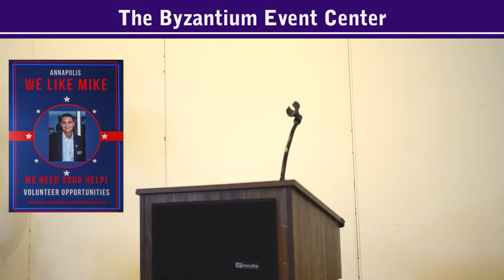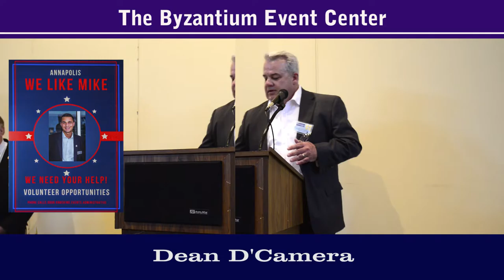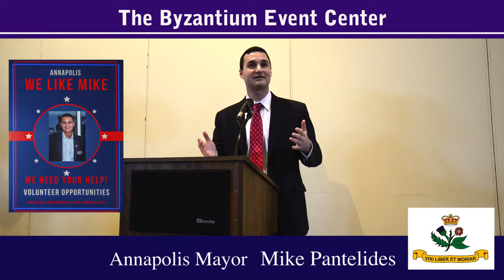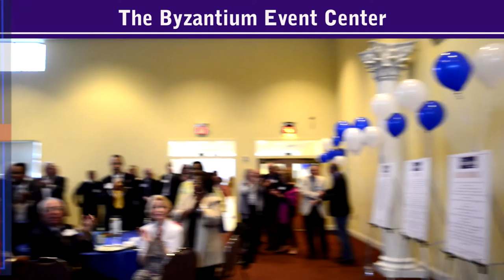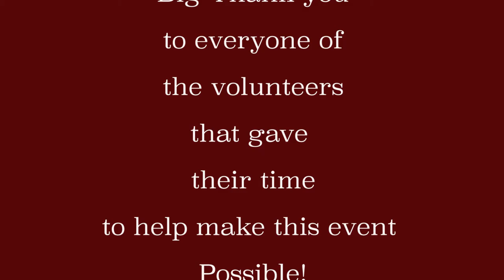Mayor Mike Pantelides BREAKS FUNDRAISING & ATTENDANCE RECORDS ANNAPOLIS, MD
Mayor Mike Pantelides recently Held a record breaking fundraising
event  on May 18th at  the Byzantium  Event Center on Rive Rd in Annapolis, Md. Over 400 Friends and supporters attended the event.
Guest Speakers were Anne Arundel County Executive Steve Schuh,
Senator Ed Reilly, Dean"Camera. It was hailed as one of the single best Fund raisers ever. Mayor Pantelides has done  a lot to try and make Annapolis Maryland a fantastic place to live, raise a family.
Mayor Pantelides recently had the inner Harbor Bulkhead revitalized! So many people relax and enjoy the inner harbor during the spring and summer months. It is a huge tourist attraction!
He was able to have it completed below budget and in time for Spring and summer!
Mayor Pantelides family have been life long residences of Annapolis. Pantelides strong beliefs that everyone should be able do well in Annapolis and everyone has a voice. Mayor Pantelides allows anyone with a problem to meet with him the First Tuesday of every month and discuss anything they want about Annapolis.
Mayor Pantelides  is a strong leader teaming up with Anne Arundel Counties Executive Steve Schuh to make Annapolis Stronger.
Mayor Pantelides is 100 percent for Annapolis and it's citizens.